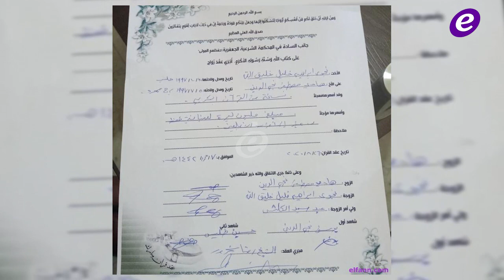ميريام فارس تنشر أول صورة لطفلها الثاني.. فرح الهادي أصيبت بمرض خطير وأنجي خوري تدخل القفص الذهبي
بعد إنجابها مولودها الثاني.. هذا ما تمنته ميريام فارس
خاص- "الفن" يحصل على صورة عقد قران أنجي خوري
خاص "الفن"- 5 أغنيات جاهزة بين فارس كرم وفارس إسكندر
عمرو دياب يستجم على شواطئ الجونة قبل إحياء الحفل الختامي في المهرجان
بعد 13 عاماً من الزواج.. علاء زلزلي يعلن الإنفصال
سكارليت جوهانسون تفاجئ محبيها وتتزوج بشكل سري من كولن جوست